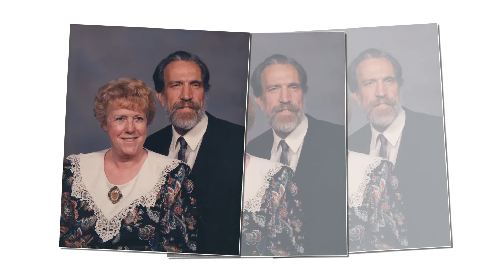Dan and Irene's 50th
1962 to 2012 and counting.